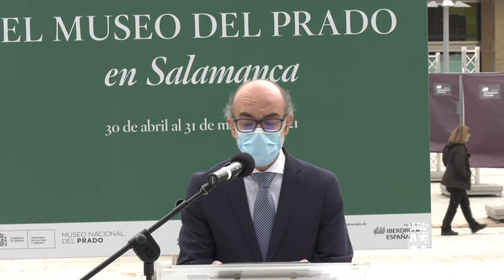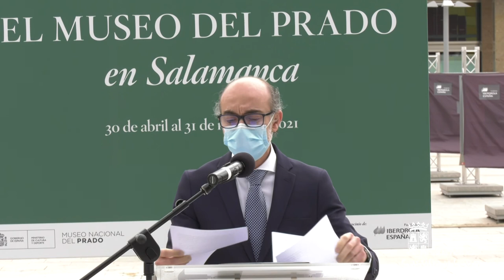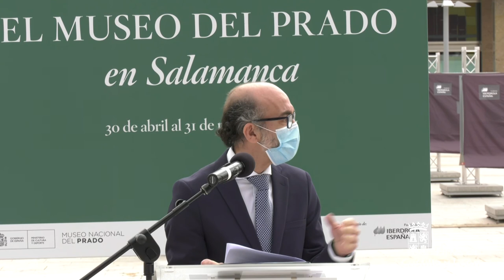03/04/2021 Ortega presenta Lux en Carrión de los Condes